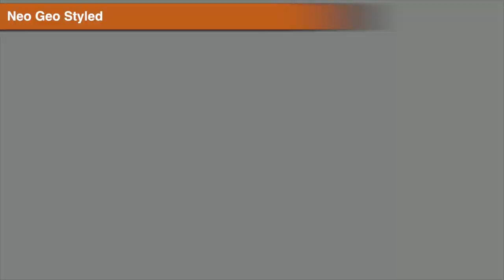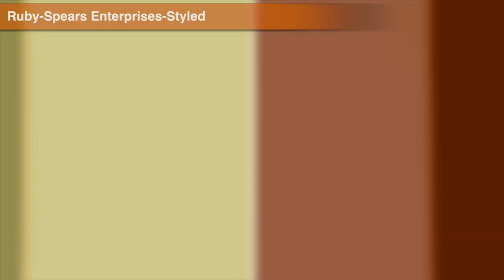Retail Archaeology Logo History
Alright guys, The logo history is here! and It's about to Premiere!

All of the Retail Archaeology Logos Including:
The Movie Channel Feature Presentation
Neo Geo
Stephen J. Carrnell Productions
Gracie Films
Ruby-Spears Enterprises
UBU Productions
Capcom
& My Main Logo!

Do you like logo history? Then read in the comments below!